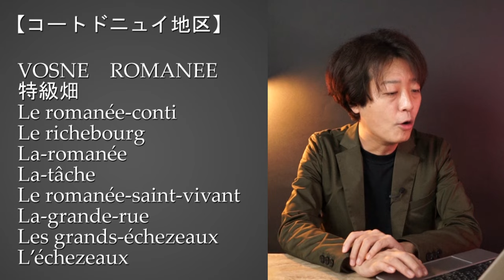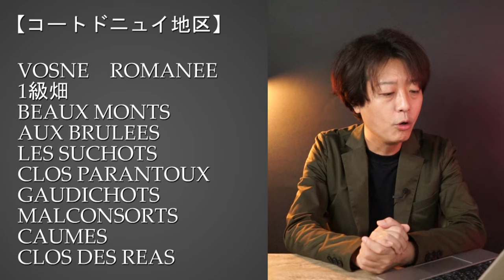ブルゴーニュ①2か月でソムリエ・ワインエキスパート試験に合格する！ポイント解説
ブルゴーニュワインについて、2か月でソムリエ・ワインエキスパート試験に合格するための具体的ポイントをできる限り丁寧に解説しています。

【ご訪問ありがとうございます！まずはこちらからご覧ください】

【東京都全域でバー、ワインバー、レストランの開業をお考えの方】
飲食店営業許可、深夜酒類提供飲食店の手続きは前場亮事務所へ！